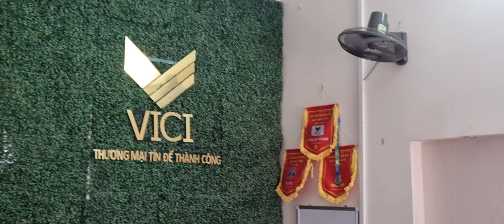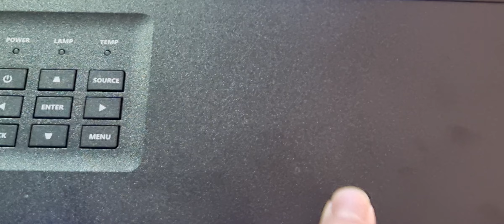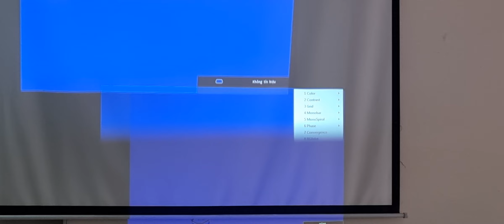4 máy chiếu DLP đáng mua nhất 2024 với phom thiết kế, cấu hình ngang nhau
máy chiếu Vivitek dx330, optoma x400lve, acer x1128h, infocus 112aa

video lột tả sự chung chung, chi tiết sẽ lên cho các bác 1 video chân thực ạ